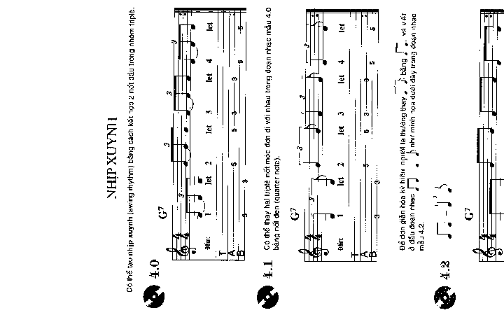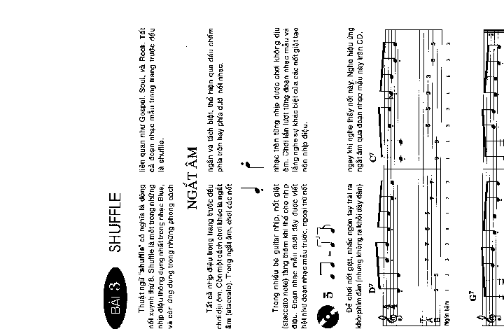Chơi nhạc Blue bằng đàn Guitar part 2